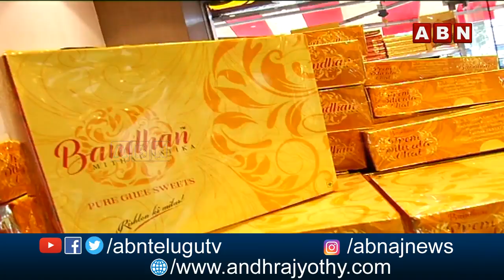Diwali Special 2020 | New Variety of Sweets For Diwali | Bandhan Sweet Shop | ABN